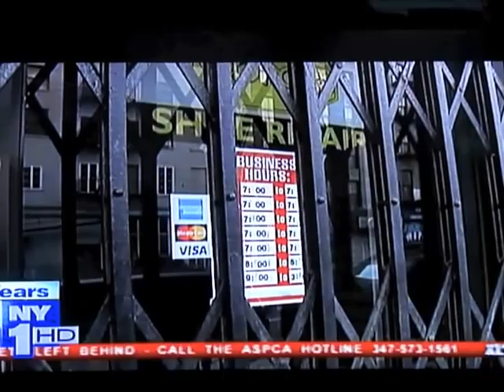Some NYC Uptown cu^ts whine about their difficult post Hurricane Sandy lives on NY1 - Starbucks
Wow. the audacity.
Sorry for the ghetto recording of a TV screen but this segment is not available on NY1's site and I have no A/V ins on my camera.
DO make it through at least 1:10 whilst recalling the images of entire zip codes having been demolished in NY and NJ. Maybe you've even heard of some drowning inside their own homes due to not being able to swim but these cu^ts  have REALLY had it hard.